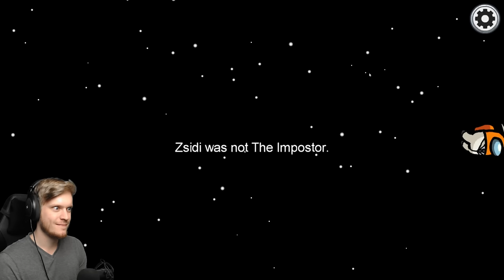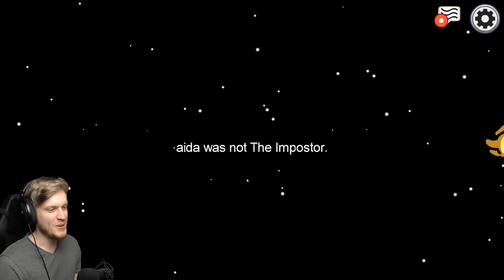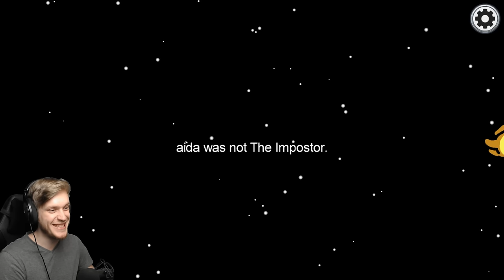Egy CINKOS Vagyok! - Among Us Haverokkal